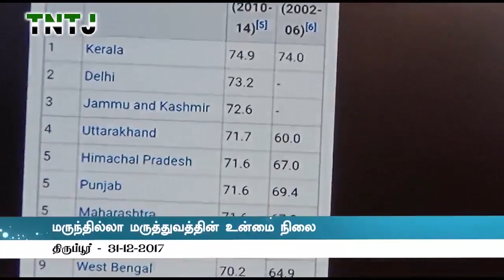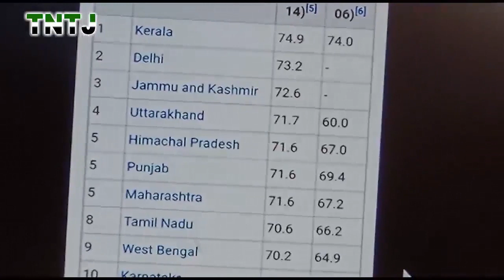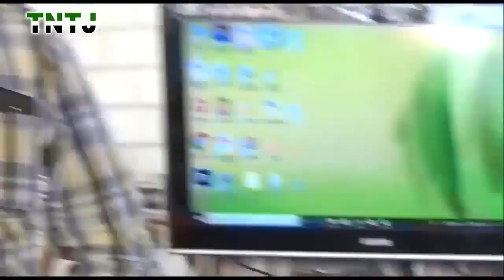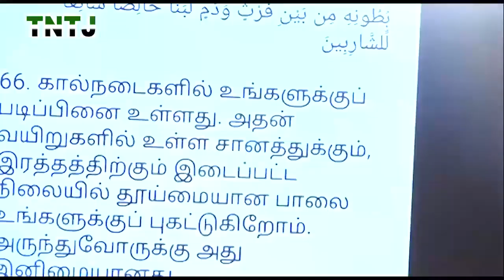தடுப்பூசி சம்மந்தமான வதந்தியும் , உண்மை நிலையும்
. [மருந்தில்லா மருத்துவத்தின் உண்மை நிலை என்ன ?]

கேள்வி ; மருத்துவர்கள் தடுப்பூசி போட சொல்கிறார்கள் ஆனால் அக்கு பஞ்சர் செய்ய கூடியவர்கல் தடுப்பூசி கூடாது என்கிறார்கள் அது சரியா ?

கேள்வி ; தடுப்பூசி போடுவதனால் மரணத்தின் எண்ணிக்கை அதிகமாகிறதா ?

கேள்வி; தடுப்பூசி போடாததால் மரணம் அதிகமாவது விதியினால் ஏற்ப்பட்டது தானே .?

கேள்வி; நோய் வருவதற்க்கு முன்னாலே தடுப்பூசி போடுவது சரியா ?

கேள்வி ; தடுப்பூசி போட்டு மக்களை நிறந்தர நோயாளியாக்கிறது அல்லொபதி அது சரியா :?

கேள்வி ; அல் குர் ஆன் 31;8 ல் அந்நிய பொருட்க்களை உடல் ஏற்று கொள்வது இல்லை என்று வருகிறதே அப்படி என்றால் ஏன் நாம் பிரசவம் பார்க்க வேண்டும். :?

கேள்வி; கேன்சருக்கு அக்குபஞ்சரில் சிகிச்சை இல்லை என்றும் சிலர் இருக்கு என்றும் சொல்கிறார்களே அவர்கள் சொல்வது உண்மையா ? பொய்யா ?

கேள்வி; இன்சுலிங் மருந்து போடாமல் சர்க்கரை நோயை குணப்படுத்த முடியும் என்று அக்கு பஞ்சர் மருத்துவர்கள் சொல்கிறார்களே அது சரியா ?

கேள்வி ; எனது நன்பருக்கு அக்குபஞ்சர் சிகிச்சையால் தனது உடலை இழந்து காலில் புழு வைத்து விட்டது, ஆனால் மக்கள் அதை நம்புகிறார்களே அதை தடுக்க என்ன வழி ?

கேள்வி; ஆங்கில மருத்துவத்தில் காசை பிடுங்கிறார்கள் . அதனால் அக்கு பஞ்சருக்கு செல்கிறோம் என்கிறார்கள் ஆனால் எங்கல் ஊரில் அக்கு பஞ்சர் காரர்கள் அதிகமாக காசு வாங்குகிறார்கள் இவர்களை அடையாளம் காட்டுவது எப்படி ?